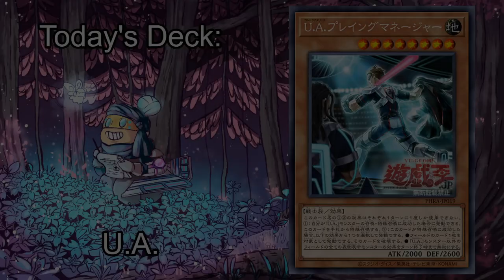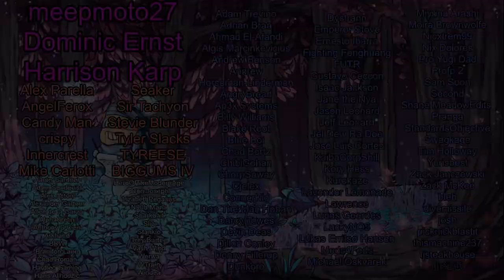U.A. - Ten Minute Testing 7/24/20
SPORTS SPORTS SPORTS SPORTS SPORTS SPORTS SPORTS SPORTS SPORTS

*Timestamps*
Introduction & Deckbuilding: 0:00
Replays: 3:55
Conclusions: 11:27